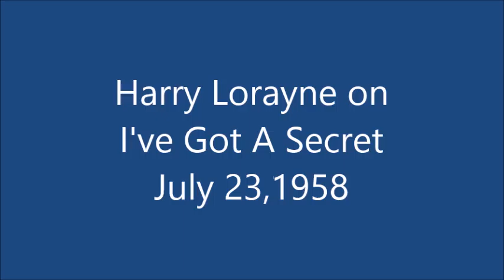Harry Lorayne on "I've Got A Secret"July 1958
Early demonstration of memorizing all 500 people in the audience.